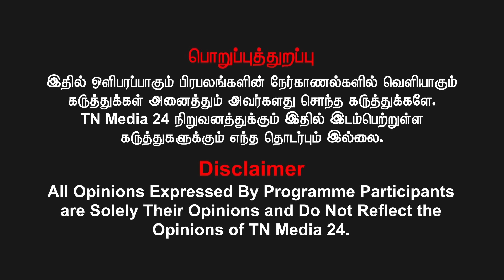அம்பேத்கரே தோற்றுப்போனவர் தான்! - பெ.மணியரசன் | திராவிடம் | Dravidam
புதியன விரும்பு என்ற வாசகத்தோடு நேர்மையாயான தமிழ் ஊடகமான நம் TNMEDIA 24 காணொளிகளை லும் தனித்துவமாக பாருங்கள்.  செய்திகளை இணையத்திலும் கண்டு பயன்பெறுங்கள்.

"புதியன விரும்பு" என்ற வாசகத்தை மட்டுமல்ல, கருத்து, படைப்புகளிலும் புதியனவைகளை கைக்கொண்டு வருகின்றோம்! கைகோர்த்து இணைந்திருங்கள்... கலகலப்பாக பயணிப்போம்!  வெல்க தமிழ்!